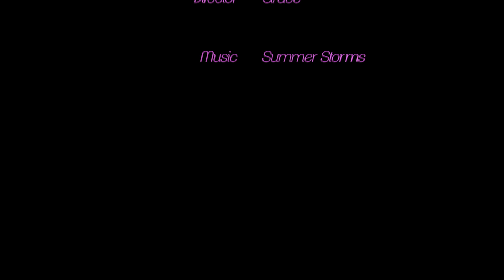Barbie - The Twins Shopkins Surprise | Ep.119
Annabelle and Isabelle may have found out the Shopkins secret!